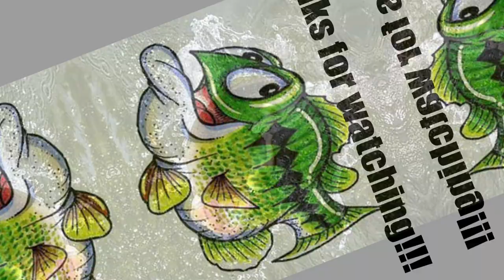Large Mouth Bass Tribute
Threw a little something together in honor of the Large Mouth Bass :)